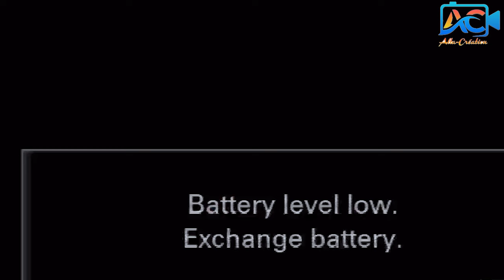Homélie du R. P. Sergo Chery 7ème jour de la Neuvaine à ND d'Altagrâce Jeudi 18 Janvier 2024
★ BIENVENUE SUR ALTA-CREATION 📹★
                ~LA CHAINE DE PRODUCTION DE LA RTA ~

7. Livret de la neuvaine